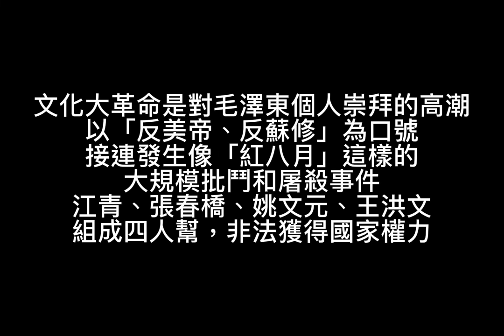無產階級文化大革命就是好/无产阶级文化大革命就是好（中國文革時期歌曲）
《無產階級文化大革命就是好》，又寫作《文化大革命就是好》，是一首文化大革命後期的政治歌曲，於1974年首次演唱。全曲反覆強調「文化大革命好」，並描寫文化大革命的情況和成果。

《無產階級文化大革命就是好》創作於文化大革命臨近結束時，是反擊右傾翻案風的產物，被稱為文化大革命的「壓卷之作」。此曲是由上海市工人文化宮詩歌班學員集體撰寫而成，旋律則由文化宮作曲指揮培訓班學員偕同專業音樂家一起創作。1974年3月5日，此曲在文化宮的批林批孔歌詠大會上首次被公開演唱。

《无产阶级文化大革命就是好》，又写作《文化大革命就是好》，是一首文化大革命后期的政治歌曲，于1974年首次演唱。全曲反覆强调“文化大革命好”，并描写文化大革命的情况和成果。

《无产阶级文化大革命就是好》创作于文化大革命临近结束时，是反击右倾翻案风的产物，被称为文化大革命的“压卷之作”。此曲是由上海市工人文化宫诗歌班学员集体撰写而成，旋律则由文化宫作曲指挥培训班学员偕同专业音乐家一起创作。1974年3月5日，此曲在文化宫的批林批孔歌咏大会上首次被公开演唱。